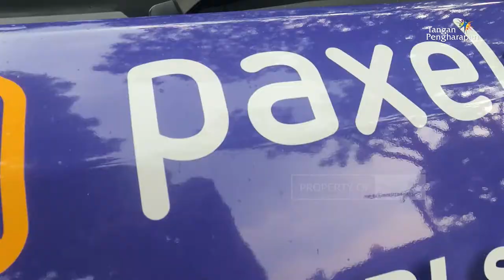Peduli Sesama Minggu Ke #91